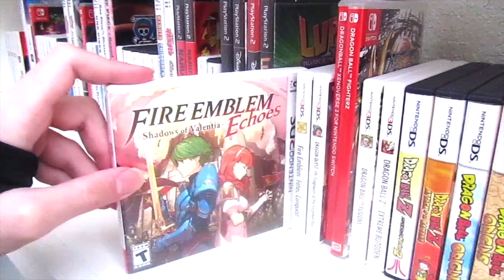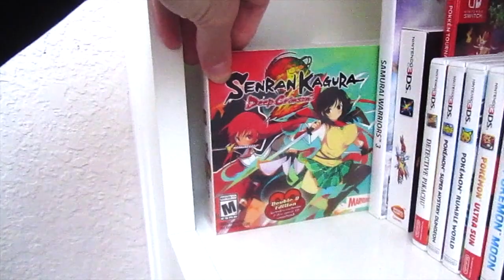2024 Anime Video Games Collection | Nintendo & PlayStation Edition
In this fantastic video i’ll be showing you all my Anime Video Games Collection. Hope you all enjoy the video, I know I sure did.